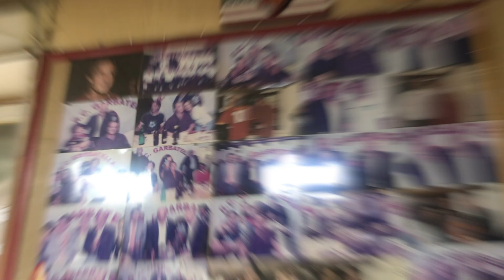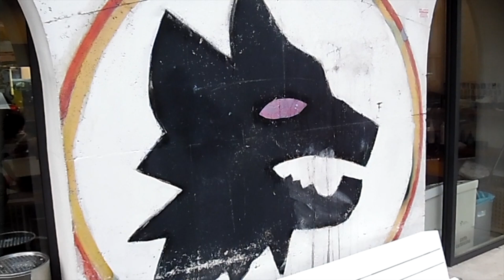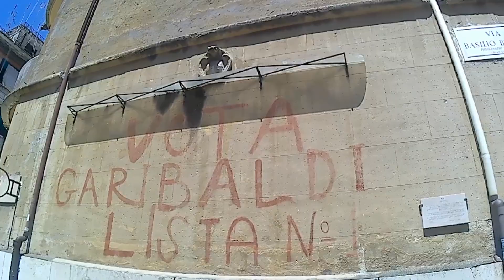Un quartier des monuments à Garbatella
Ciao à tous voici mon dernier épisode dans un quartier que j'adore la Garbatela une ambiance de village au coeur de la capitale Italienne .
Une architecture très fantaisiste ,des fleurs partout une ambiance très calme très paisible un lieu à ne pas louper si vous venez en vacance dans la cité éternelle .
Pour si rendre :
-Metro B est descender à la station Garbatella
Quelques bonne adresses à ne pas louper si vous vous rendez dans ce quartier :
-la pizzeria I tre Fratelli situer en plein coeur de ce quartier cuisine typique Romaine de bonne qualité

- Le bar dei Cesaroni un café très typique au couleur de L' As Roma avec son ambiance  très sympas à ne pas manquer.

-la Latteria une ambiance unique au coeur de Garbatella ce restaurant est vraiment très jolie dans un cadre très vintage il vous proposent une cuisine méditerranéenne de qualité avec un large choix

Voila ragazzi je vous souhaite une bonne vidéo et je vous dit un bientôt pour d'autres aventure Romaine et n'oublie pas de mettre un petit pouce bleue si tu à aimer ma vidéo et de me suivre sur tout les revaux sociaux à Presto Ciao